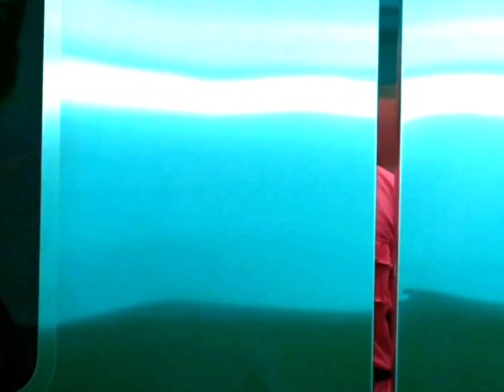Squid Game No Love Edit | Squid Game Status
✨Tags✨
Squid game
Squid game Status
Squid game Status For Whatsapp
Squid game WhatsApp Status
Squid game Edit
Squid game Edit Status
Squid game Edit WhatsApp Status
Squid game Efx Edit
Squid game Efx Status
Squid game Badass Edit
Squid game Badass Status
Squid game Attitude Status
Squid game Hd Status
Squid game 4k
Squid game 4k Status
Seong Gi-hun
Seong Gi-hun Status
Seong Gi-hun Status For Whatsapp
Seong Gi-hun WhatsApp Status
Seong Gi-hun Edit
Seong Gi-hun Edit Status
Seong Gi-hun Edit WhatsApp Status
Seong Gi-hun Efx Edit
Seong Gi-hun Efx Status
Seong Gi-hun Badass Edit
Seong Gi-hun Badass Status
Seong Gi-hun Attitude Status
Seong Gi-hun Hd Status
Seong Gi-hun 4k
Seong Gi-hun 4k Status
Avengers
Avengers Status For Whatsapp
Avengers WhatsApp Status
Avengers Edit Status
Avengers WhatsApp Status
Avengers Efx Edit
Avengers Efx Status
Avengers Badass Edit
Avengers Badass Status
Avengers Attitude Status
Avengers Hd Status
Avengers 4k
Avengers 4k Status
Marvel
Marvel Status For Whatsapp
Marvel WhatsApp Status
Marvel Edit Status
Marvel WhatsApp Status
Marvel Efx Edit
Marvel Efx Status
Marvel Badass Edit
Marvel Badass Status
Marvel Attitude Status
Marvel Hd Status
Marvel 4k
Marvel 4k Status
No Love
No Love Song
No Love Song Status
No Love Song Status For Whatsapp
No Love Song Whatsapp Status
No Love Song Edit
No Love Song Badass Edit
No Love Song Badass Status
No Love Status
No Love Status For Whatsapp
No Love WhatsApp Status
No Love Efx Edit
No Love F.t.Black Widow
No Love Song Avengers Status
Shubh Song Badass Status
Shubh Status
Shubh Status For Whatsapp
Shubh WhatsApp Status
Shubh F.t.Black Widow
Shubh Song Avengers Status